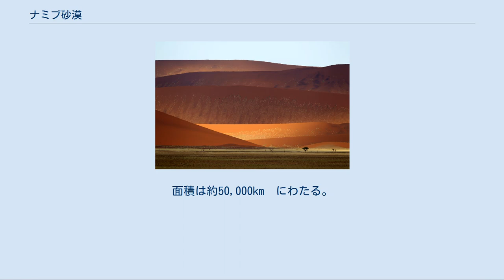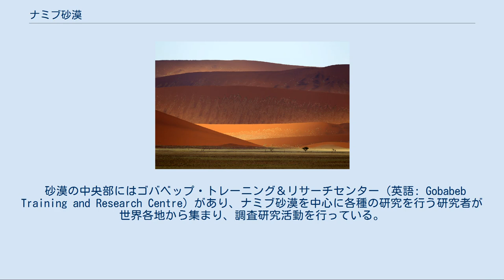ナミブ砂漠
ナミブ砂漠（ナミブさばく、英語: Namib Desert）は、ナミビア大西洋側に位置する砂漠。
北はアンゴラとの国境付近から南は南アフリカ共和国北端にまで及ぶ。
南北は1,288km、東西は幅48kmから161km。
面積は約50,000km²にわたる。
約8,000万年前に生まれ、以来現在まで存在し続けている世界で最も古い砂漠と考えられている。
「ナミブ」は主要民族であるサン人の言葉で、「何もない」という意味である。
 大西洋を北上する寒流・ベンゲラ海流の影響で生じた典型的な西岸砂漠である。
ドラケンスバーグ山脈からオレンジ川を通して流れ出た砂が海岸で強風によって内陸に押し返されて形成され、最終的には砂岩を形成する。
その過程で鉄分が付着し酸化するため、酸化鉄の色によって砂は白から赤く変色する。
中央部にはクイセブ川が流れ、この川を境に北部では岩石砂漠、南部では移動性の強い砂丘列が連なり、その間に岩石丘陵が存在する。
年間降水量は120mm以下であり、一部では25mmに満たないが2、3日に1度程度の割合で海上から海霧（移流霧）が流れ込む。
朝方には風に乗って100km以上内陸部にまで霧が進入する。
この移流霧に体を立てて雫を集めるトカゲや昆虫が見られ、砂漠内に自生する植物や生物の貴重な水分供給源となっている。
沿岸の海上はかなりの暴風が吹き荒れており、海岸には沖合で濃霧のため難破した船舶や鯨などが打ち上げられスケルトンコースト（骸骨海岸）と呼ばれている。
 1904年に南部の数か所でダイヤモンド鉱脈が発見され、1963年には2,300万ポンドの生産量をあげた。
 砂漠の中央部にはゴバベップ・トレーニング＆リサーチセンター（英語: Gobabeb Training and Research Centre）があり、ナミブ砂漠を中心に各種の研究を行う研究者が世界各地から集まり、調査研究活動を行っている。
 北部の岩石砂漠地帯に、大きな緑のオアシス・ブランドバーグ山（英語: Brandberg Mountain、炎の山）が存在する。
4500万年前の琥珀の中に閉じ込められた化石として知られていた昆虫・グラディエーター（英語: Gladiator）が、この地で生存しているのが近年発見された。
 ナミブ＝ナウクルフト国立公園に含まれる砂漠地帯が、2013年の第37回世界遺産委員会でUNESCOの世界遺産リストに加えられた。
ナミビアではトゥウェイフルフォンテーンに続く2件目の世界遺産であり、自然遺産としては初である。